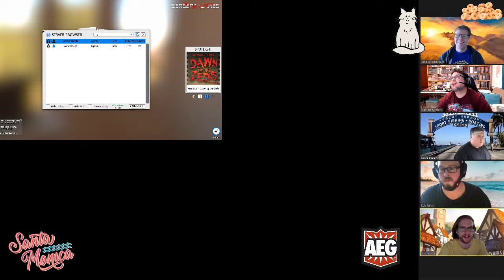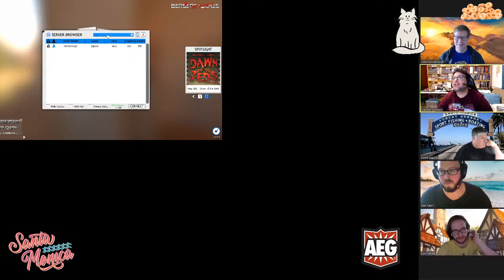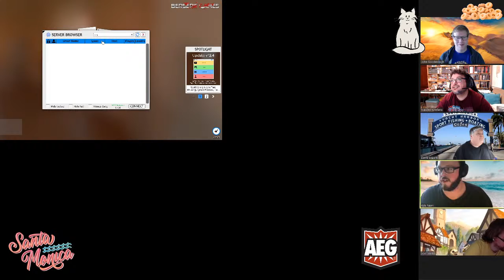Let´s go to the beach and play Santa Monica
Join the AEG team playing Santa Monica. Be part of our giveaways by sharing and liking the stream.